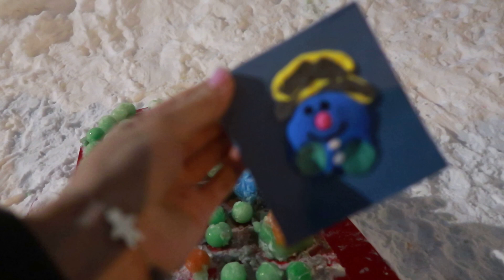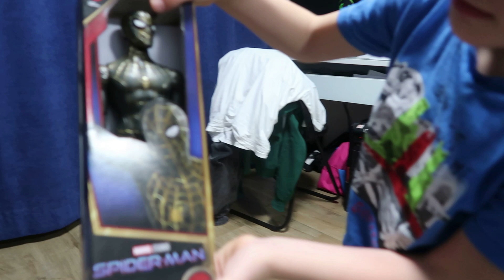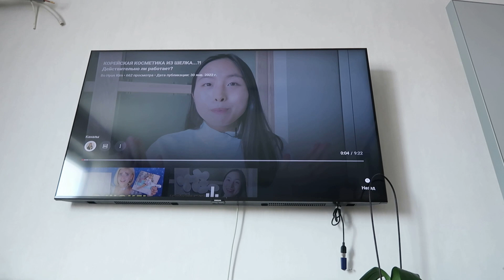КОВРИКИ ПРЕВРАТИЛИСЬ В ЛЁД \ ДЕТИ ВСТАЛИ НА ЛЫЖИ \ ЛИКВИДАЦИЯ ТОВАРА VLOG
Всем привет, дорогим моим зрителям!
Спасибо, что зашли на просмотр нового ВЛОГА)
В нём мы первый раз   поставили детей на лыжи, наконец-то поменяли коврики в машине (так как наши превратились в лёд) и я распродаю косметику по себестоимости и ниже! Ну и тд.

как и говорила во влоге эта ссылка на всю косметику, которая участвует в ЛИКВИДАЦИИ!

Бесплатная доставка по всей России при заказе от 3500 руб.